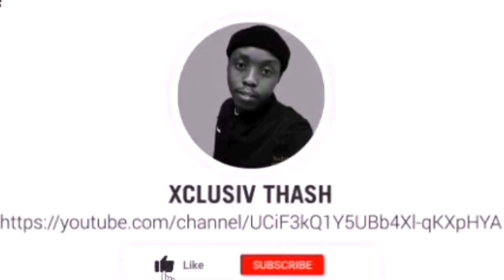Loadshedding at university: QwaQwa Campus 🌚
In this video loadshedding in university, students share with us their experience and challenges brought about by the loadshedding in the Maluti-A-Phofung Municipality.

Device:
Huawei P30lite

Sounds:
Mixkit- Hazy After Hours
XclusiV Thash-Scream and Shout

Peace out!!